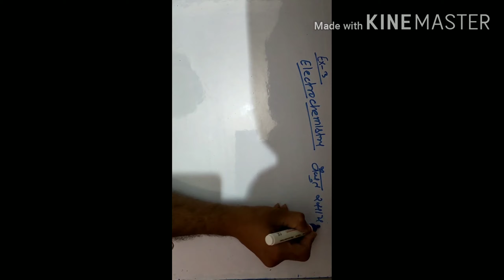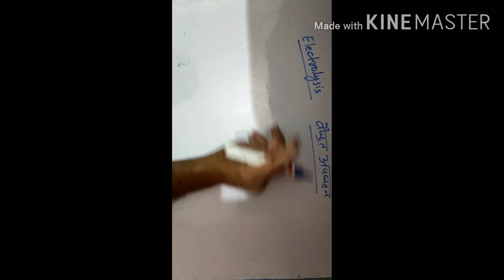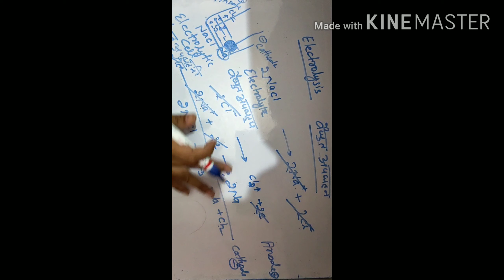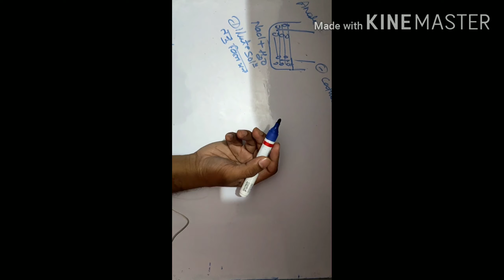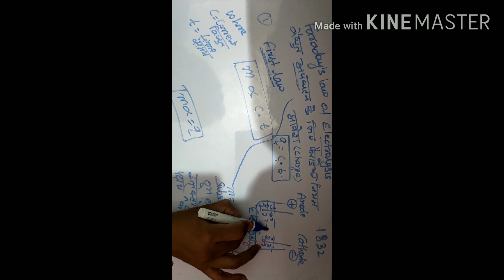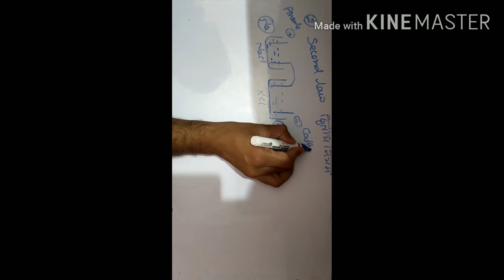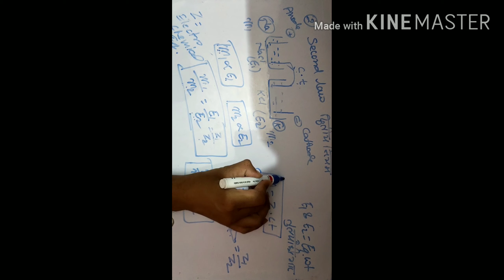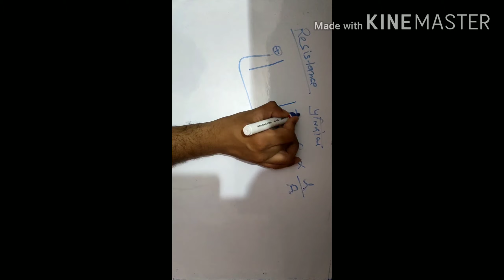Electro chemistry part 1